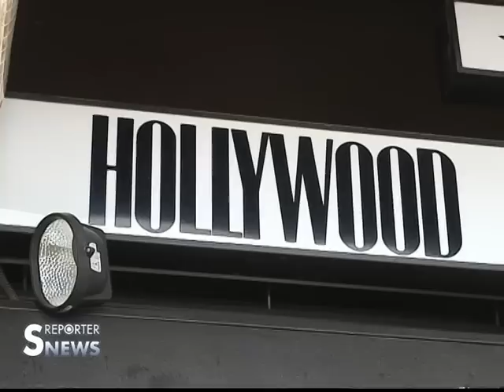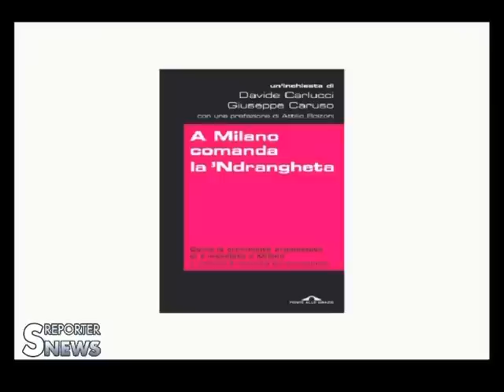A Milano comanda la 'ndrangheta - intervista a Davide Carlucci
Maurizio Decollanz intervista uno degli autori del libro/inchiesta "A Milano comanda la 'ndrangheta", a Davide Carlucci.

A Milano la mafia non esiste. Infatti comanda la 'Ndrangheta. Decine di inchieste, centinaia di arresti, migliaia di chilogrammi di droga sequestrati: nel capoluogo lombardo il contrasto alla criminalità organizzata di origine calabrese è diventato la priorità per magistrati e forze dell'ordine. Eppure la politica, anche per complicità, preferisce continuare a parlare di rom e prostituzione nelle strade, di immigrati irregolari e furti negli appartamenti, dimenticando il problema principale. Mentre la maggioranza in consiglio comunale, grazie ad un cavillo, fa saltare l'insediamento di una Commissione antimafia cittadina.
Questo libro, documentatissimo, ricostruisce le trame complesse e intricate dell'attività delle varie cosche calabresi, ma anche degli altri gruppi criminali che operano in città: dalla Camorra a Cosa nostra, passando per i gruppi stranieri. Un'attività incessante, che fa di Milano un enorme mercato della droga, per alcuni il più grande d'Europa. Il tutto mentre si avvicina l'appuntamento dell'Expo 2015, con la sua enorme torta di affari da 20 miliardi di euro che fa gola a tanti, soprattutto alla 'Ndrangheta. La borghesia milanese è pronta a resistere o anche questa volta si accorderà?